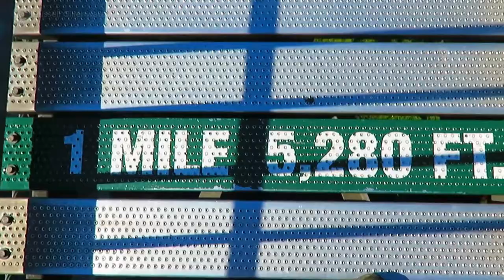Take in the View at the Mile High Swinging Bridge in North Carolina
If you’re looking for your next adrenaline fix, you might want to check out the Mile High Swinging Bridge on Grandfather Mountain in Linville, N.C.

Trips To Discover is a destination and travel discovery platform. We aim to inspire you to travel more, to turn day dreamers into fanatical travelers.